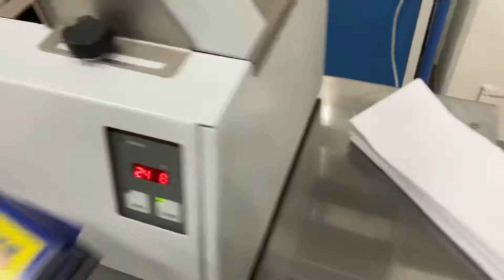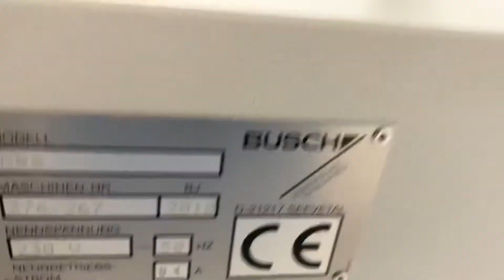Busch TB24 I banding machine on the base